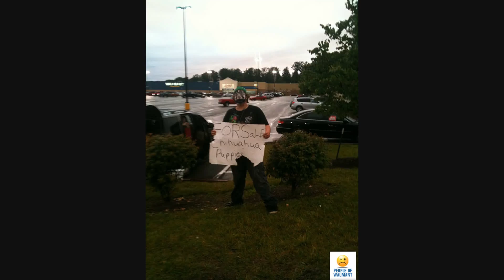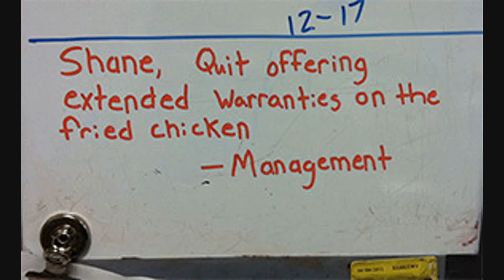NEW People of Walmart August #7